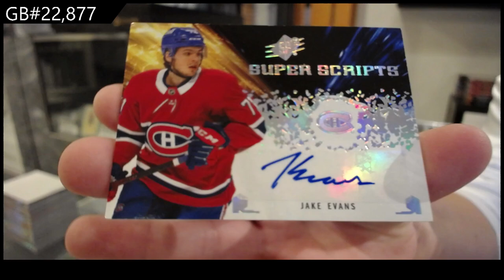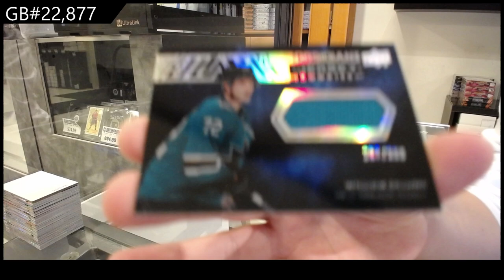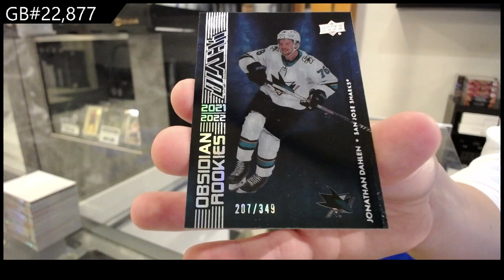2021-22 Upper Deck SPx Hockey 2 Box Break - CNC GB #22,877